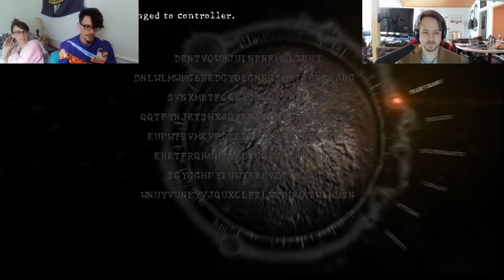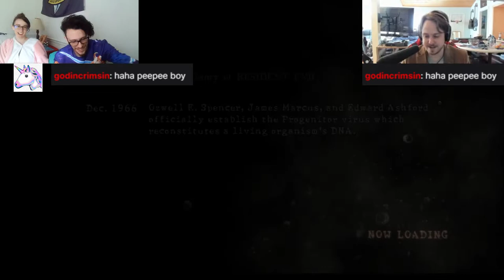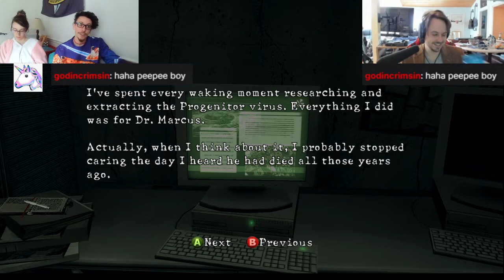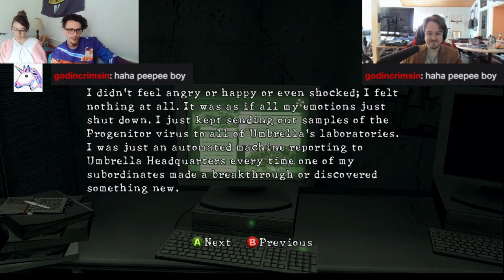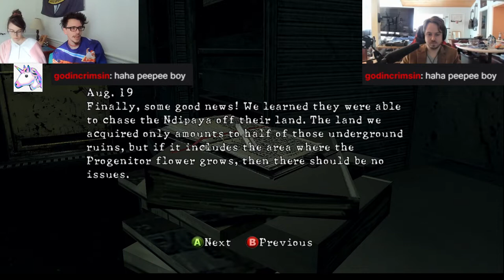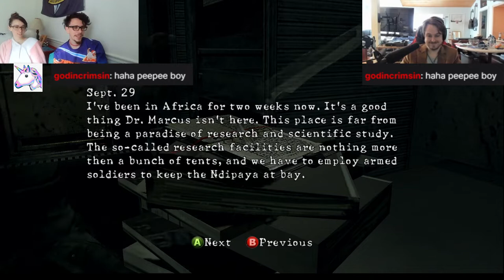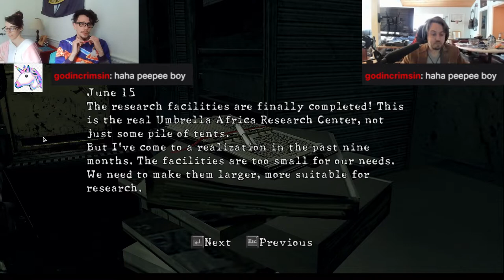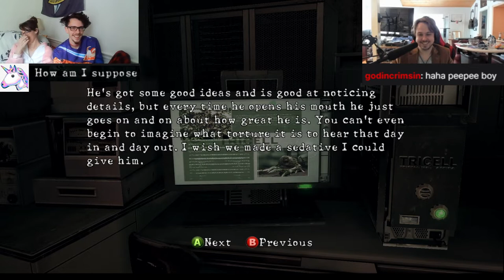zamby blastin' and button mashin' (Resident Evil 5 stream VOD Part 2)